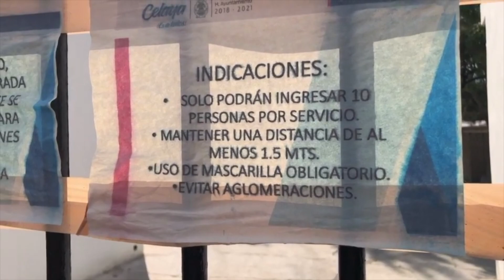Cerrarán panteones municipales en Guanajuato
IMPORTANTE | Igual que el 10 de mayo, los panteones municipales permanecerán cerrados el domingo por la celebración del